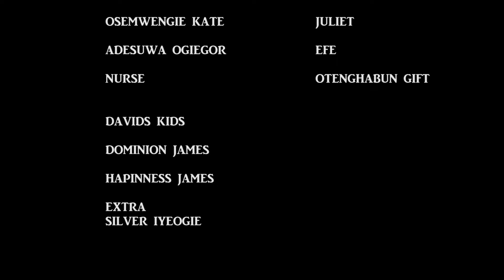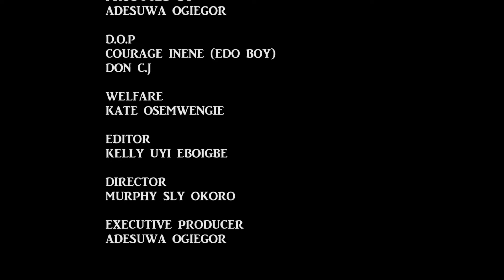ODO EHI | PART 4 | LATEST BENIN MOVIE 2022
Please also share the video if you can, thank you.